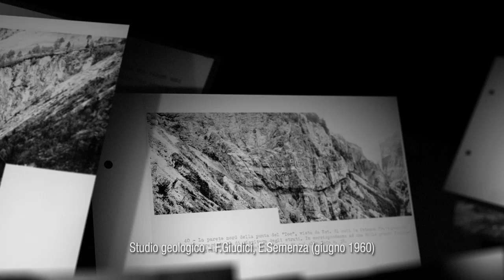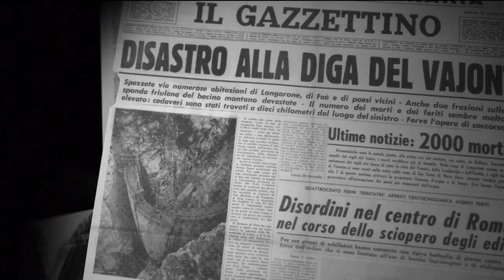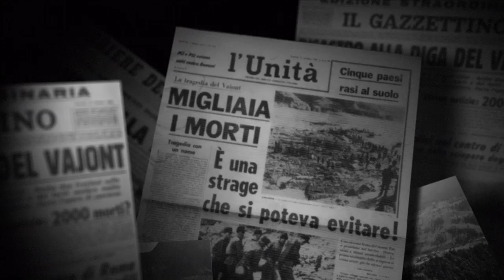"Vajont, Una tragedia italiana" - Estratti dal film-documentario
Vi proponiamo alcuni significativi passaggi del film-documentario "Vajont - Una tragedia italiana", per la regia di Nicola Pittarello.
La storia del disastro del Vajont attraverso le testimonianza dei diretti responsabili. Dall'ideazione della diga alle sentenze del processo, ricostruzione di come si sia arrivati alla più grande tragedia italiana del dopoguerra e di come le comunità di Longarone, Erto e Casso abbiano saputo risollevarsi ed esigere giustizia per quasi 2000 morti. Per la prima volta in un documentario le indagini processuali, le deposizioni degli indagati, documenti inediti dall'Archivio di Stato di Belluno e nuove testimonianze.